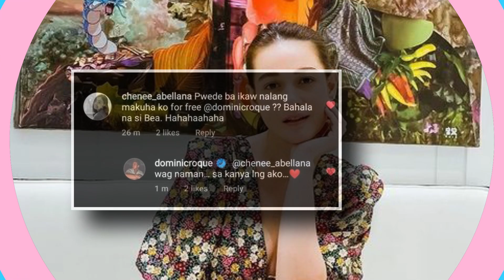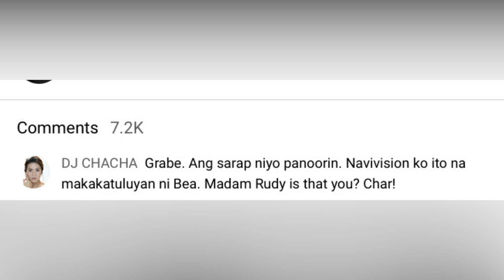Dominic Roque AYAW MAGPA ANGKIN SA IBA "KAY BEA LANG AKO" , PHOTOG SKILLS ni Dom GUMAGALING na !